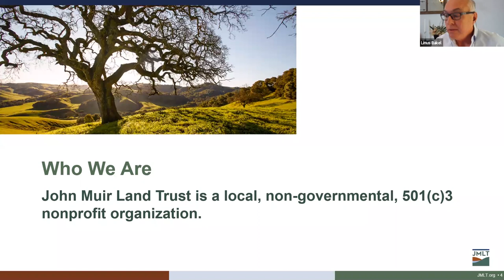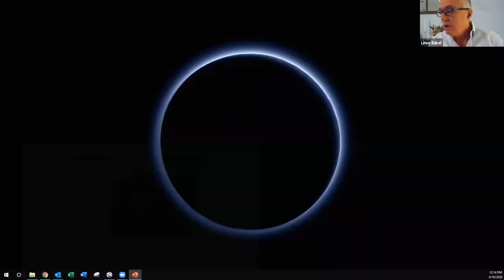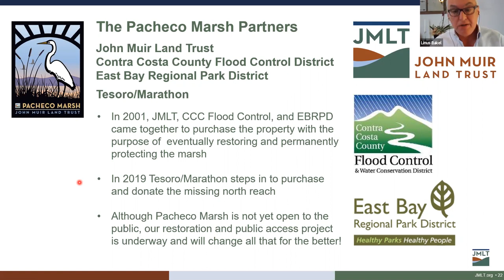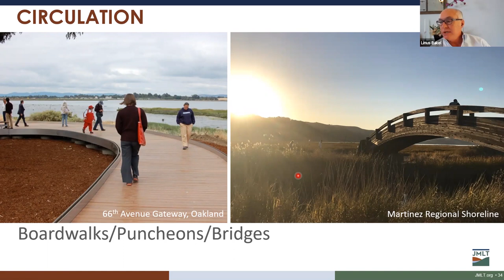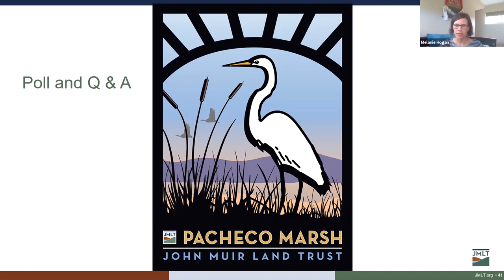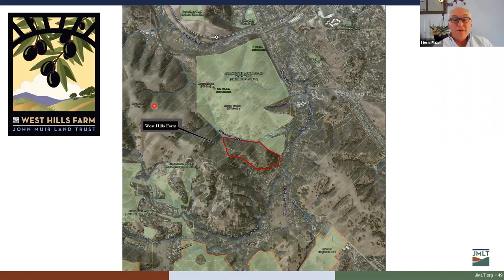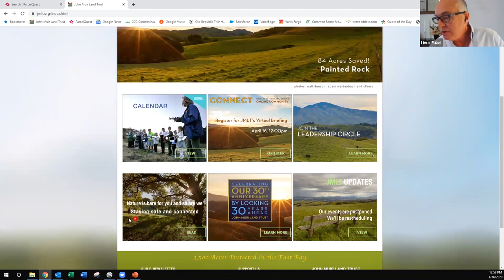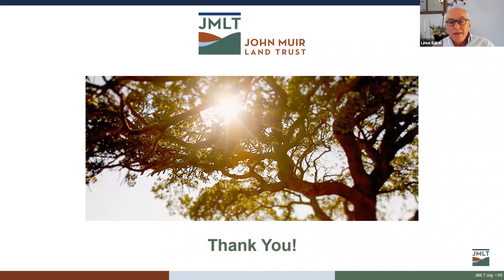JMLT Virtual Briefing - April 2020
Learn more about JMLT's 2020 plans to protect and steward natural lands for conservation and public enjoyment including the Pacheco Marsh Restoration and Public Access Project. This informative, interactive webinar was hosted on April 16th, 2020 as part of our community programming. Stay up to date on current and future projects by signing up for our eNews